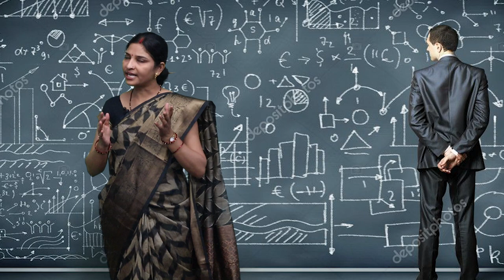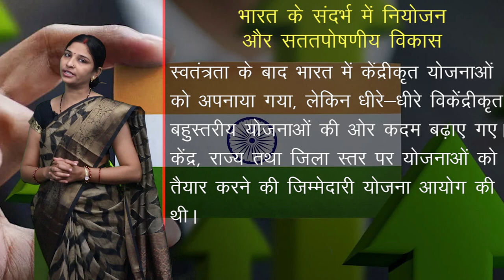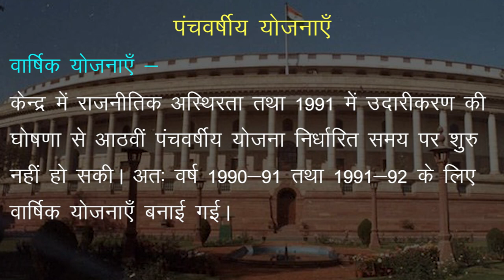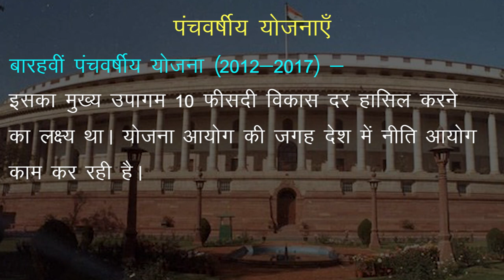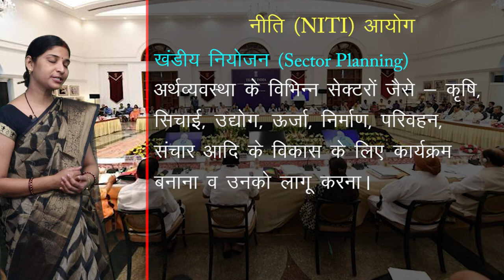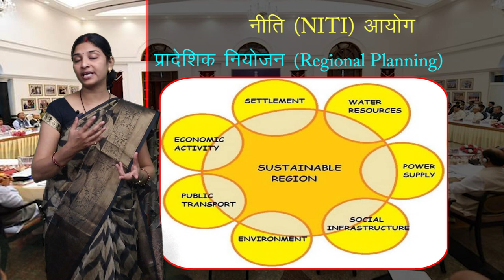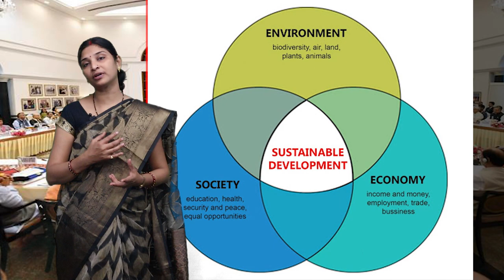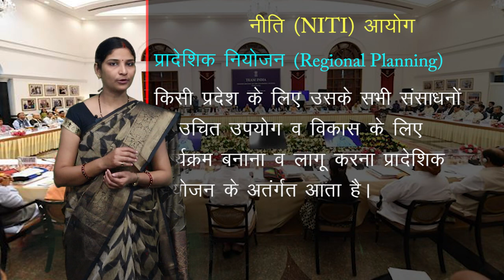CLASS 12th GEOGRAPHY | CHAPTER - PLANNING AND SUSTAINABLE DEVELOPMENT IN INDIAN CONTEXT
CLASS 12th GEOGRAPHY | CHAPTER -  PLANNING AND SUSTAINABLE  DEVELOPMENT IN INDIAN CONTEXT | 1